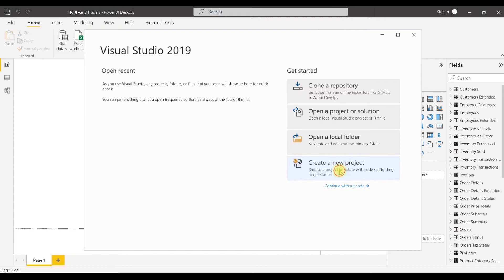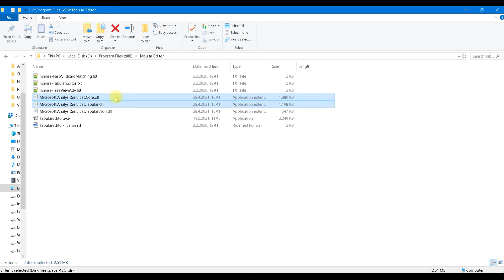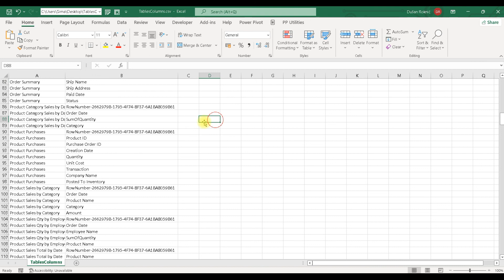Read Table and Column names from Power BI Desktop with Visual Studio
Connect to Power BI Desktop from Visual Studio. Use c# to read names of all tables and columns from PBID database. Sample files can be downloaded from here: